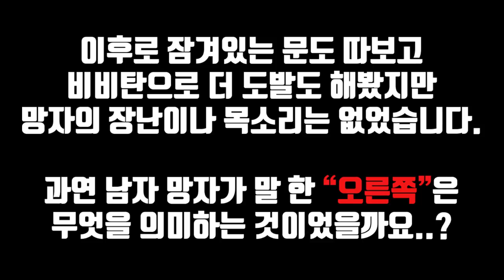크리스 벡터 수리한지 얼마나 됐다고 또...;;; ㅠㅠ